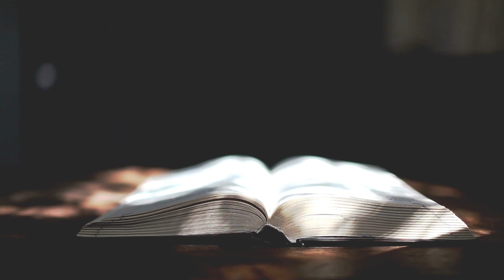Pássaros sem Asas - Waldo Temporal | Book Trailer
Livro: Pássaros sem Asas
Autor: Waldo Temporal
Bem-vindo ao futuro da divulgação no mercado literário!